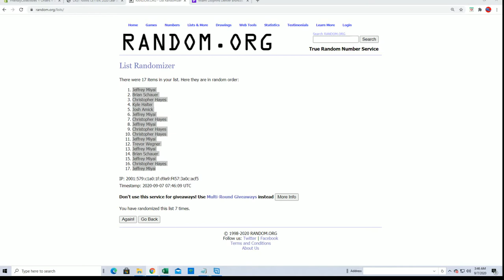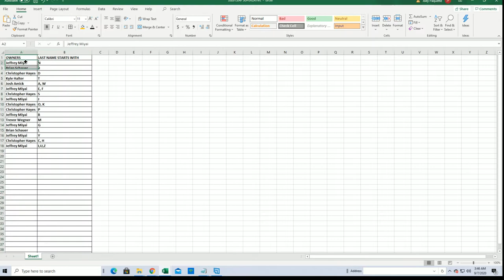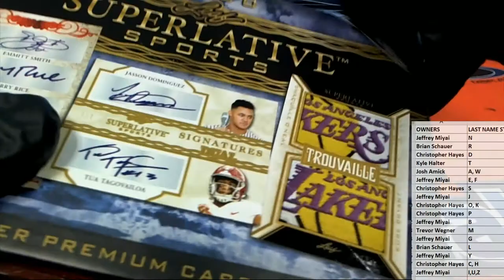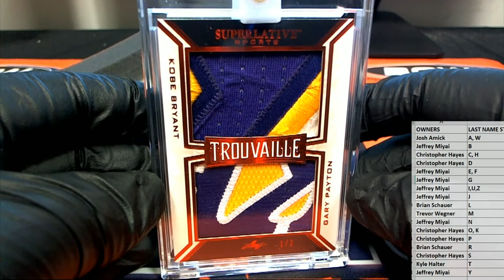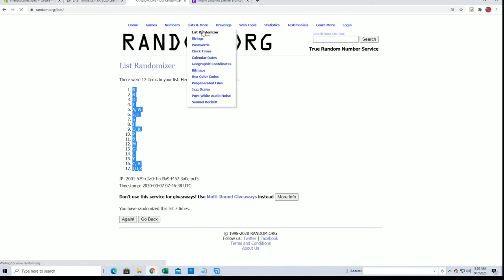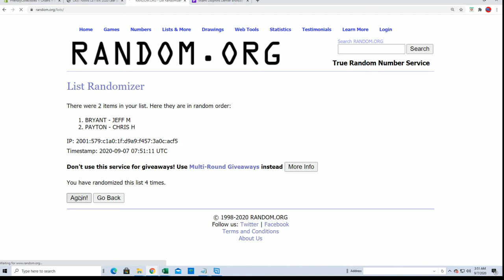2020 Leaf Superlative Sports ID 20SUPERLATIVE147